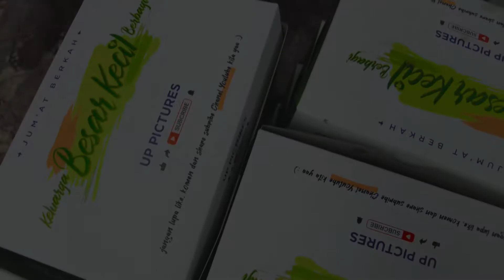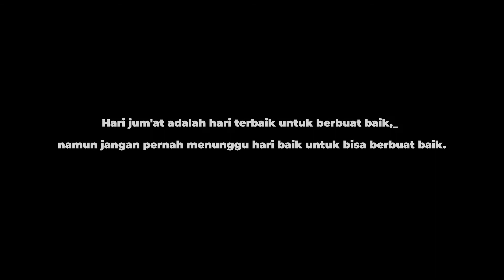JUM'AT BERKAH | Kepala Manyung Bu Fat Berbagi - Jalan Cipete Raya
Assalamu'alaikum.

Kali ini, Kepala Manyung Bu Fat membagikan beberapa kebahagiaan lewat kegiatan " JUM'AT BERKAH ". Lokasi kegiatan " JUM'AT BERKAH " kali ini bertempat di Jl. Cipete Raya tepatnya berada di depan Resto Kepala Manyung Bu Fat cabang Cipete.

Kepala Manyung Bu Fat cabang Cipete Raya
Jl. Cipete Raya No. 08, Jakarta Selatan

Follow Instagram kami : @kepalamanyung.bufat
Kepala Manyung Bu Fat
Jl. Cempaka Putih No. 19, Jakarta Pusat
Jl. Cipete Raya No. 8, Cilandak, Jakarta Selatan
Jl. Raya Jati Asih No. 80, Bekasi, Jawa Barat